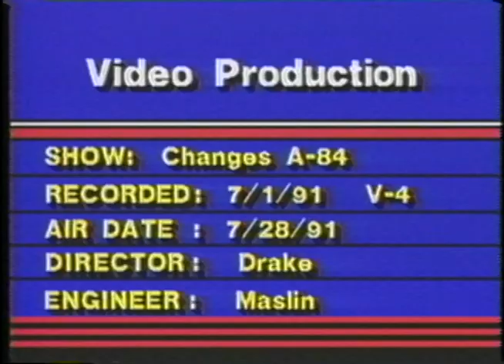Unlabeled VHS 01 Jerome Williams TV Appearances